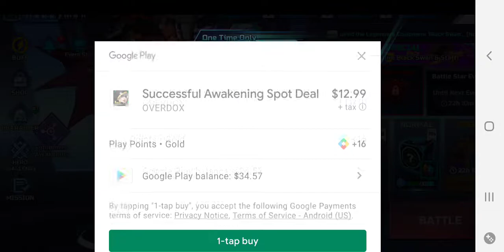OVERDOX Awakening Trigon Chest and Extreme Awakening Trigon Head. Bonus Gameplay at the end.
This video shows me Awakening the Trigon chest piece and Extreme Awakening the Trigon  head piece. I re-rolled some of the abilities to increase health. I played a game at the end to show the new gear in action.

OVERDOX Official Description
"Hack! Slash! Survive!" Real-Time Close-Quarter Action

◈ Survive! Become the Champion! ◈
- Explore various maps including the Ancient Temple, Land of Solitude, Downtown and more!
- Enjoy the thrill of the fight and scavenge around the closing play zone!
- Use anything necessary to survive including recovery devices, warp points, bushes, shop and more!

◈ Defeat your opponents wisely! ◈
- Utilize the divers item skills, such as Interrupt, Blink, Seal, etc.
- Master the art of fighting with block, parry, dash, ultimate skills, etc.
- Take advantage of the unique attack skills, ultimate skills, and even the special animations depending on the weapons you use!

◈ Choose from an arsenal of over 100 equipment! ◈
- Customize your loadout by combining the various special abilities and set effects!
- Put into consideration various factors such as weight and armor to maximize your performance.
- Add an extra layer of customization by choosing one of the various drones that suits your style!
- Be prepared for any situation by mixing the various equipment you own!

◈ Dive into battle in various game modes! ◈
- Enjoy Normal Mode with random players and Friendly Match with 12 of your friends.
- Fight for higher rankings in Royal Rumble!
- It’s all or nothing in the Challenge mode! You only get one shot and your reward depends on how well you do!

◈ Upgrade your gear and acquire more rewards! ◈
- Anyone From Beginner to Challenger can become a champion!
- Get rewards that vary depending on your league.
- Don’t worry if you’re in a lower league. There are also rewards that are given just for logging in!

※ Use of illegal programs, modified apps, and other unauthorized methods to access the game may result in service restrictions, removal of game accounts and data, claims for compensation of damages, and other remedies deemed necessary under the Terms of Service.

* Although it is free to play, this game contains optional in-app purchases that may incur additional charges. Please note that refund of in-app purchases may be limited depending on circumstance.